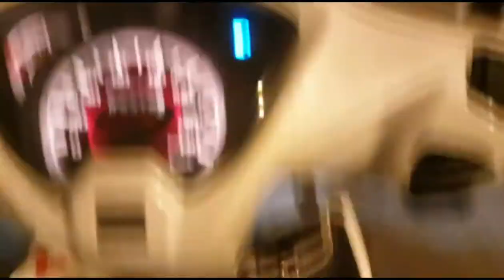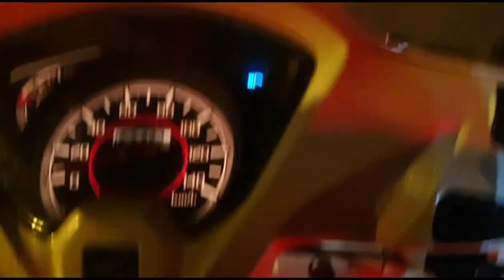Đưa rùa đi dạo phố Hà Nội đêm